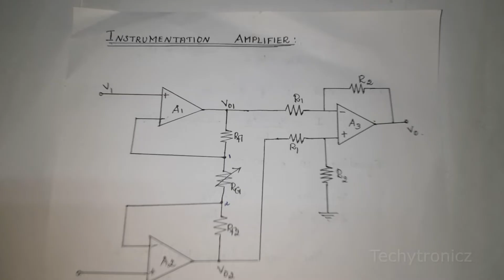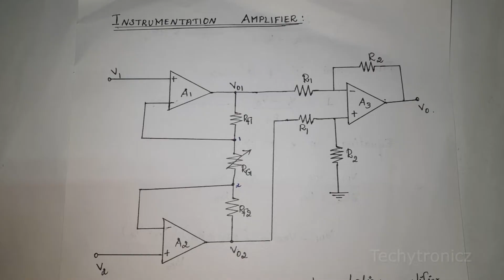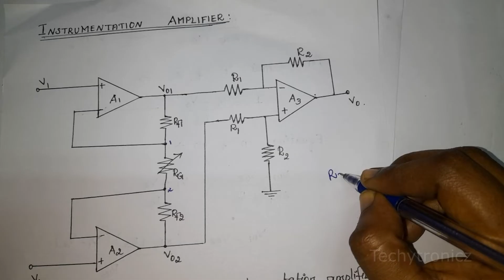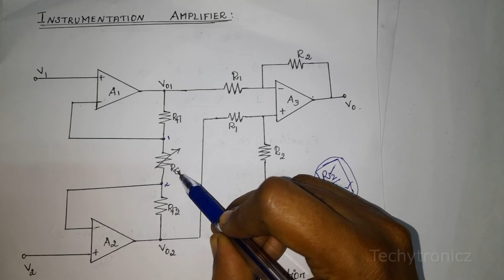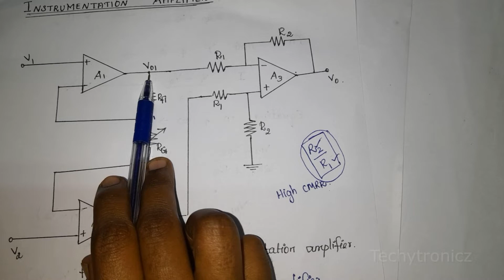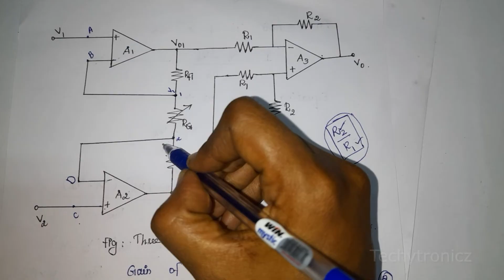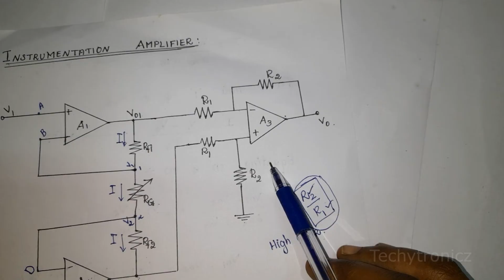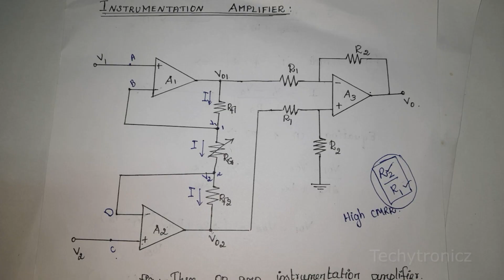INSTRUMENTATION AMPLIFIER -ECE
Join our groups below for Subject notes, doubts clarifications and suggestions:

KZ9qTXox8m8